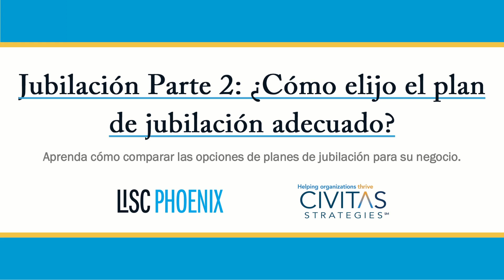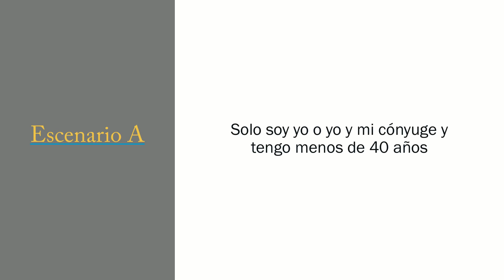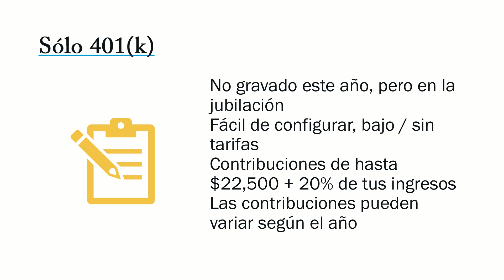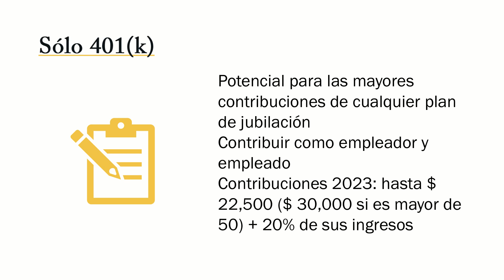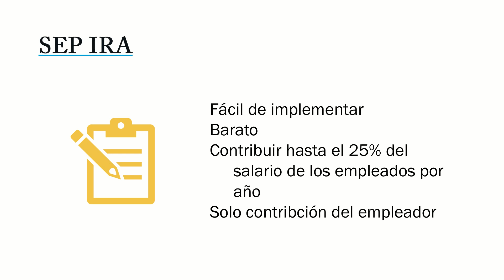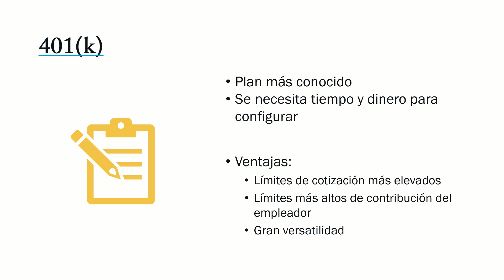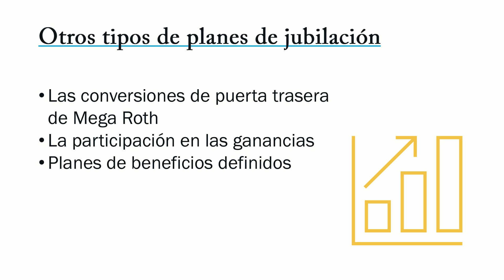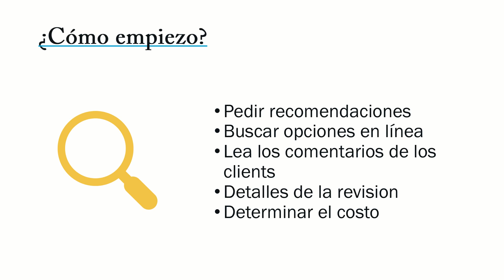Jubilación Parte 2: ¿Cómo elijo el plan de jubilación adecuado?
Aprenda cómo comparar las opciones de planes de jubilación para su negocio.